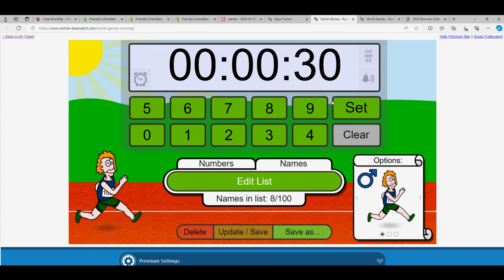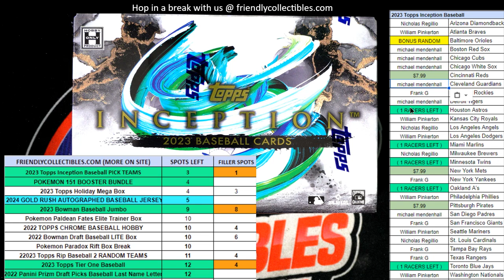2023 Topps Inception Baseball FILLER RACE 23PYTINC132